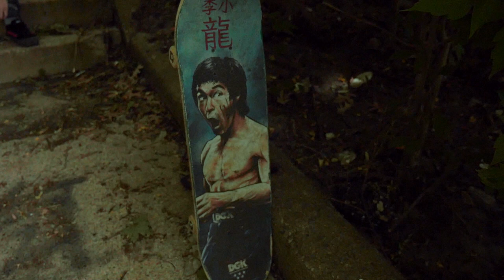BasedBen: The Bitchmobs Son - Bleeding//Swerving (Prod. Andre.On.Beat.)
Grand Rapids michigan!!! TASKFORCE BITCHMOB PROTECT LIL B AT ALL COSTS
Based, 44, biclife, hussel collective, its a rare establishment, TELL THE WORLD ABOUT US
Spacesquad Mastermind